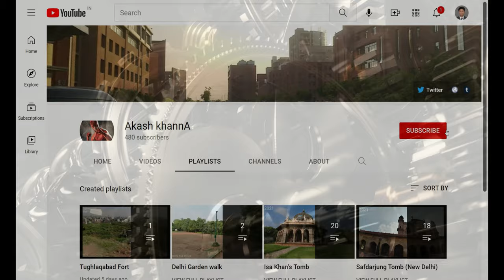Okhla Bird Sanctuary - (4K Tour -New Delhi 2021 -Okhla ) 9